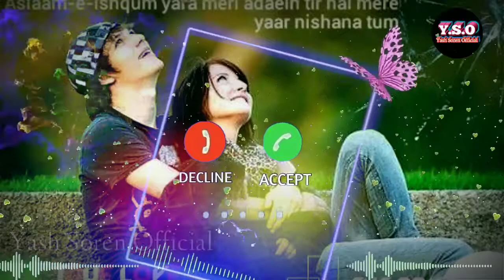A Shanti A shanti//New santhali ringtone 2020 //Yash soren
Johar gee friends
New santhali ringtone pane ke liye
Kar dengen ok